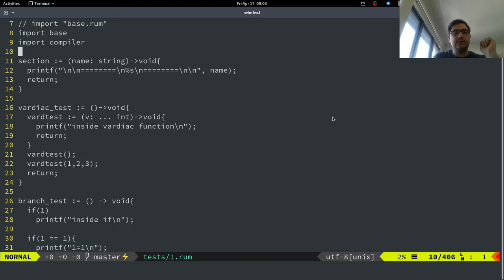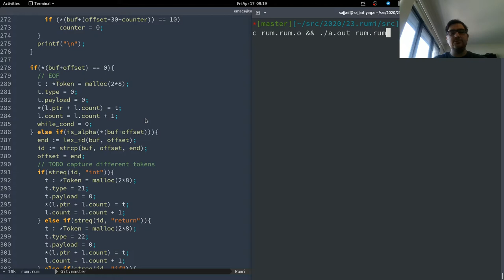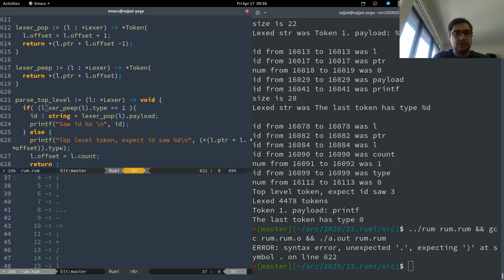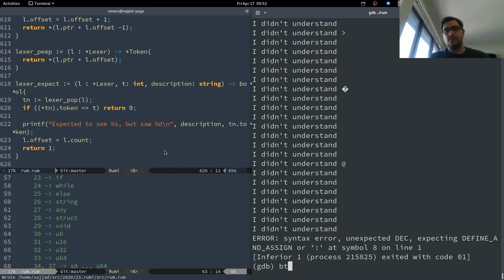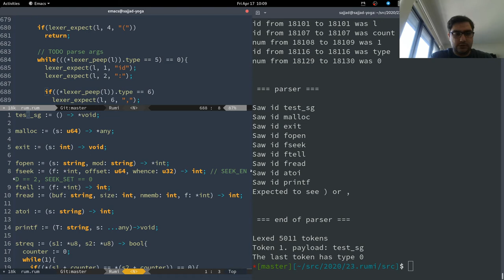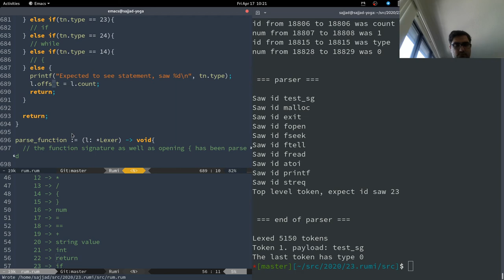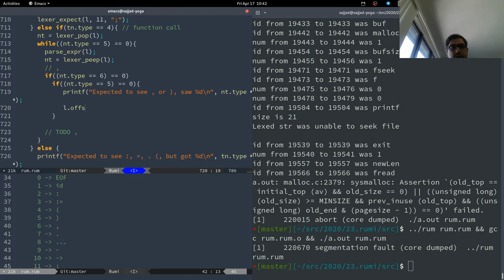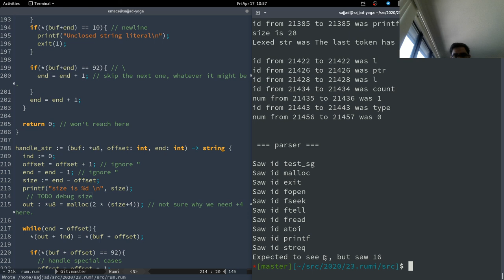Live Coding # Compiler Bootstrapping || فارسی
تو این ویدیو قراره روی رومی کار کنیم و پارسرش رو بهینه سازی کنیم.